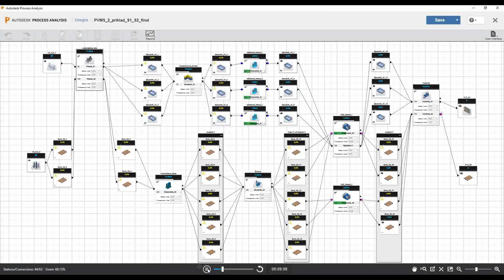PVMS 2 - Process Analysis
Video vytvorené za edukačnými účelmi v rámci predmetu PVMS 2, ako príklad projektovania výrobných systémov v prostredí Process Analysis od spoločnosti Autodesk.